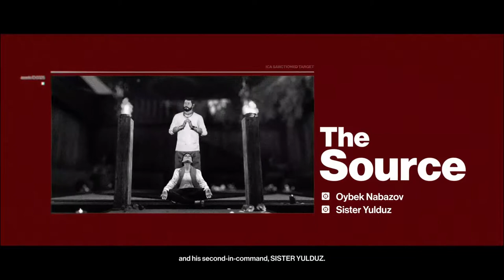Hitman Patient Zero Part - 1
Hitman Patient Zero Part - 1 THE AUTHOR